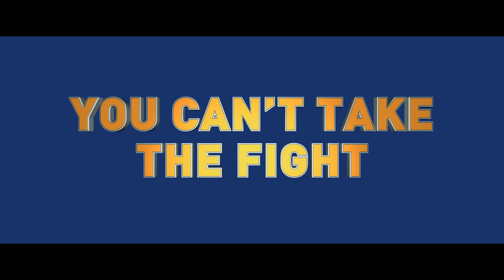Goon: Last of the Enforcers Trailer #2 (2017) | Movieclips Trailers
Goon: Last of the Enforcers Trailer #2 (2017): Check out the new Goon: Last of the Enforcers trailer starring Seann William Scott, Elisha Cuthbert, and T.J. Miller! Be the first to watch, comment, and share trailers and movie teasers/clips dropping @MovieclipsTrailers.

A hockey player plagued by injuries is confronted with the possibility of retirement when a tough new player challenges his status as the league's top enforcer.